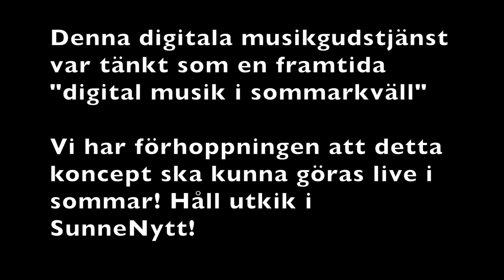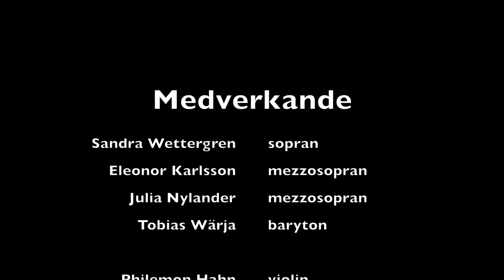Ett operaäventyr i Lysvik kyrka!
En digital musikgudstjänst i Lysvik kyrka år 2021.

Sandra Wettergren, sopran
Eleonor Karlsson, mezzosopran
Julia Nylander, mezzosopran
Tobias Wärja, baryton och församlingens kantor

Philemon Hahn, violin
Rebekka Hansli, violin
Emma Ottosson, viola
Mikael Bohlin, violoncello

Musik i gudstjänsten:
Duetten "Prederò quel brunettino" ur Cosi fan tutte
Trion "Soave sia il vento" ur Cosi fan tutte
Duetten "Crudele perche finora" ur Le Nozze di Figaro
Trion "Susanna or via sortite" ur Le Nozze di Figaro

Denna digitala gudstjänst var tänkt som en framtida "digital musik i sommarkväll"Församlingens förhoppning är att vi ska kunna göra detta och många andra gudstjänster och musikevenemang live i framtiden när pandemin klingar av.Följ oss i sociala medier, på hemsida och i SunneNytt för att hänga med i utvecklingen och hur vi anpassar oss till framtiden.